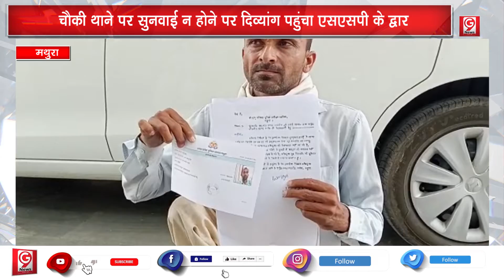पीड़ित दिव्यांग ने एसएसपी से लगाई न्याय की गुहार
GnineNews-पीड़ित दिव्यांग ने एसएसपी से लगाई न्याय की गुहार